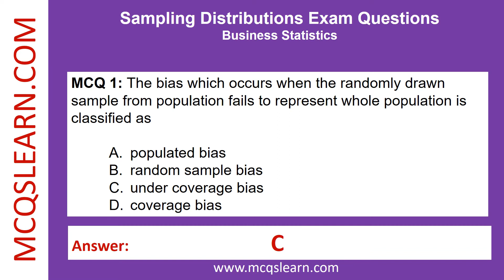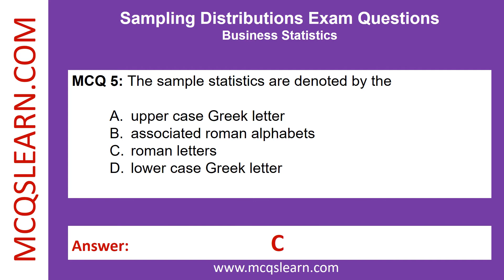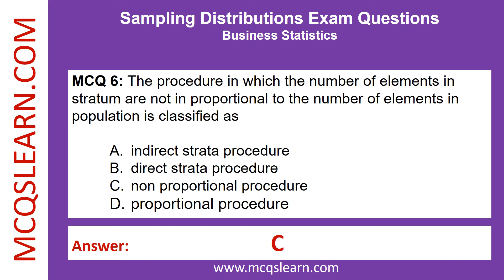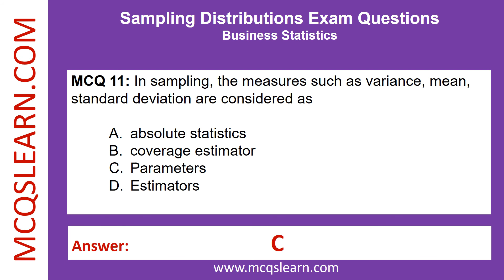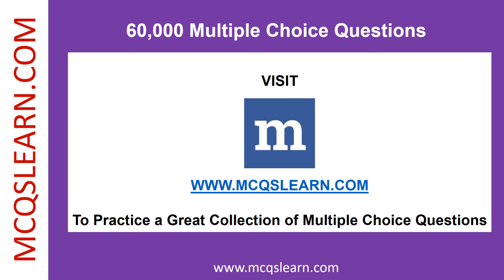Sampling Distributions MCQ Questions Answers PDF | Sampling Distributions Notes Ch 8 MCQs | Book App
Sampling Distributions MCQ Questions Answers | Sampling Distributions Notes Ch 8 MCQs | Statistics App Download

0:00 Introduction
0:16 The bias which occurs when the randomly drawn sample from population fails to represent whole population is classified as
0:36 If the proportion of population is 10.5 then the proportion mean of sampling distribution is
0:56 The value of estimator is subtracted from mean and then divided by standard deviation to calculate
1:16 In statistical analysis, the sample size is considered small if
1:36 The sample statistics are denoted by the
1:55 The procedure in which the number of elements in stratum are not in proportional to the number of elements in population is classified as
2:15 The method of sampling in which the random sampling will not be possible because the population is widely spread is classified as
2:35 In sampling distribution, the standard deviation must be equal to
2:57 The elements in sample with specific characteristics is divided to sample size to calculate
3:16 The method of random sampling which is also called area sampling method is classified as
3:36 In sampling, the measures such as variance, mean, standard deviation are considered as
3:57 If the value of pis 0.70 and the sample size is 28 then the value of standard deviation of sample proportion is
4:17 The quota sampling, judgment sampling and convenience sampling are classified as types of